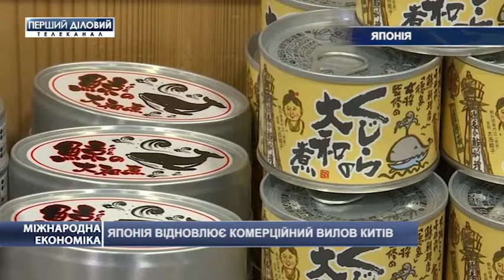Международная экономика за 29 июня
Индия должна искоренить незаконный детский труд.
США усилили санкции против Ирана.
Япония возобновляет коммерческий вылов китов.
Коста-Рика перешла на возобновляемую энергетику.